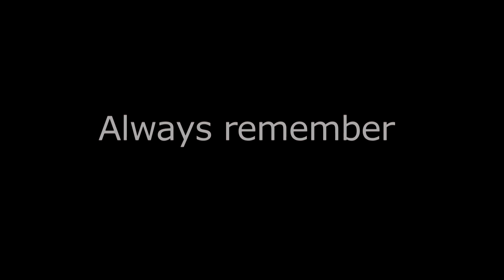MAMA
Happy late mother's day

Song is owned by LunchMoney Lewis